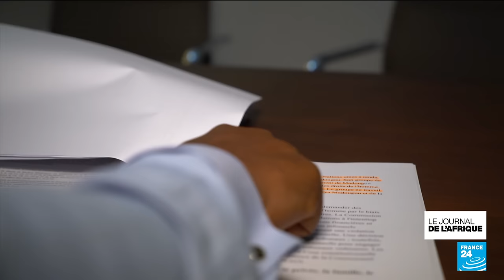Bénin : pas de grâce pour Reckya Madougou • FRANCE 24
Cela fait bientôt trois ans que Reckya Madougou, l’ancienne ministre de Thomas Boni Yayi, est en prison. Le chef de l’Etat du Bénin, Patrice Talon, refuse de la libérer malgré une nouvelle demande de l'ancien président.